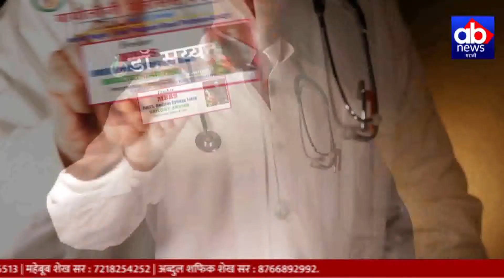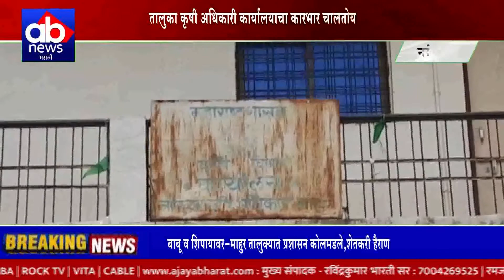तालुका कृषी अधिकारी कार्यालयाचा कारभार चालतोय एका बाबू व शिपायाव